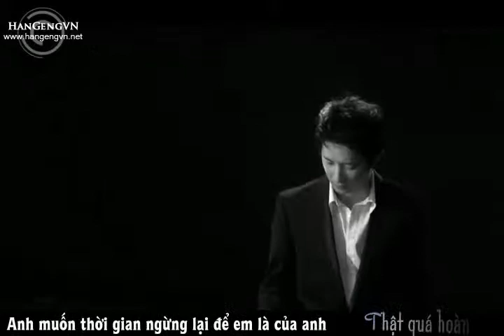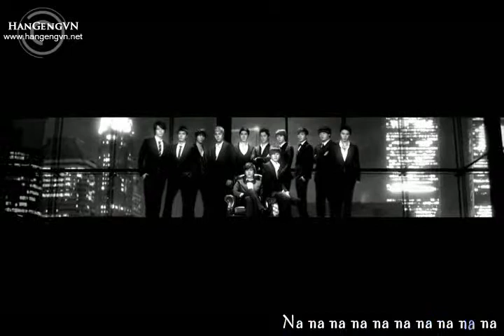[Vietsub] Super Junior - Sorry Sorry Answer MV